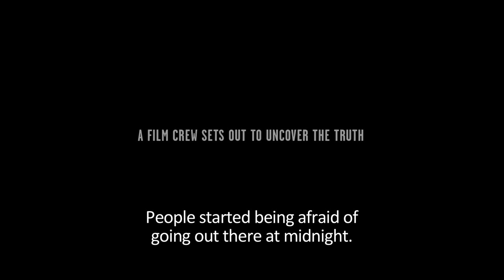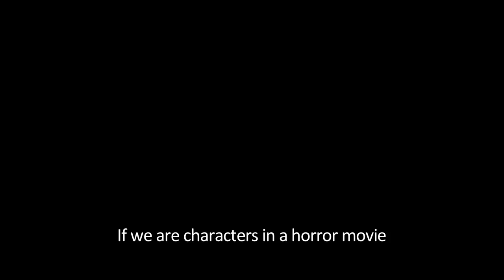The Island of Lucifer (Satankulten på Anholt) - Official trailer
A small, but determined crew of filmmakers venture to the remote island of Anholt, Denmark in search of a mysterious Satanic Cult, in this horror-comedy-road-movie-doc.

Directed by Bech & Ussing